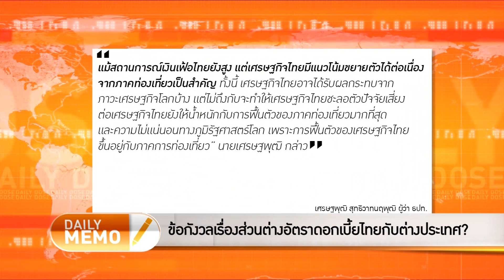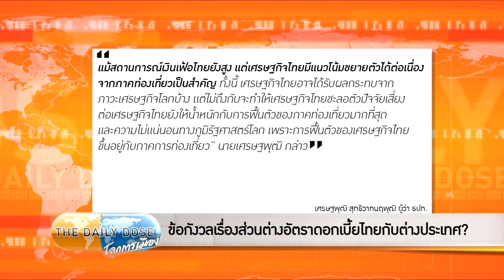ขึ้นดอกเบี้ยของไทยไม่ได้ช้าไป โอกาสเกิด Stagflation น้อย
รายการ TheDailyDose ประจำวันที่ 26 สิงหาคม 2565